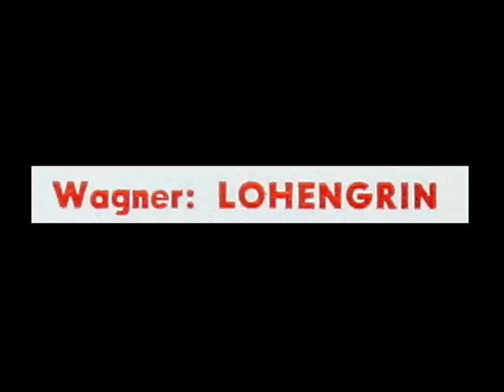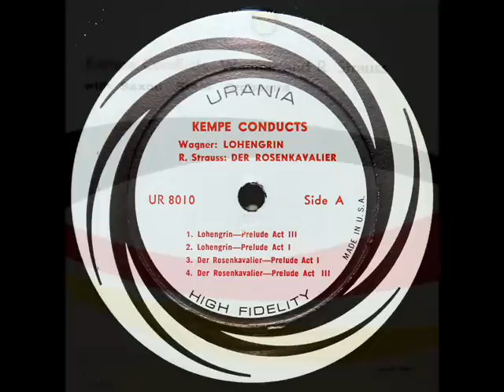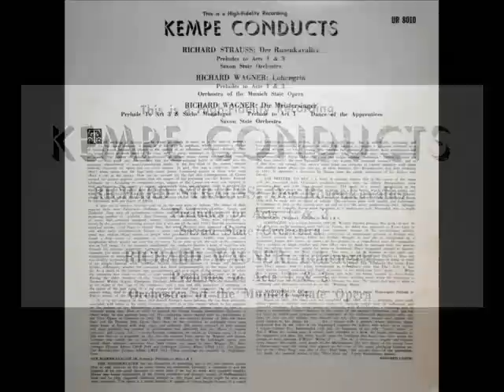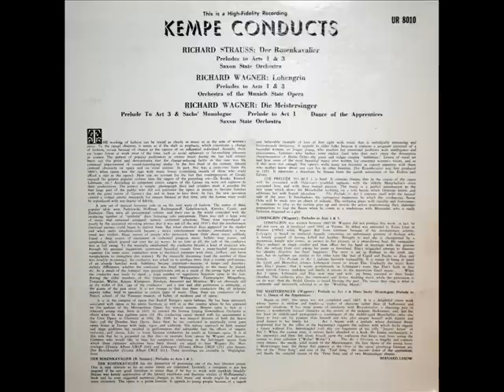Wagner / Rudolf Kempe, 1957: Lohengrin, Prelude to Act I - Munich State Opera Orchestra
In this 1957 recording, German conductor Rudolf Kempe (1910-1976) leads the Munich State Opera Orchestra in a performance of the Prelude to Act I of Lohengin.  I created this music video from the extremely rare LP that you see above, issued in 1957 on the Urania label, serial number UR 8010.  All images used to create this video were taken from the LP label (3:19) and jacket, front (3:56) and reverse (8:50).

"David Hertzberg"